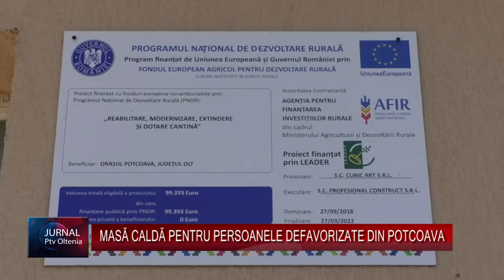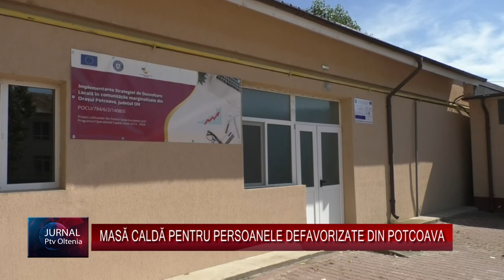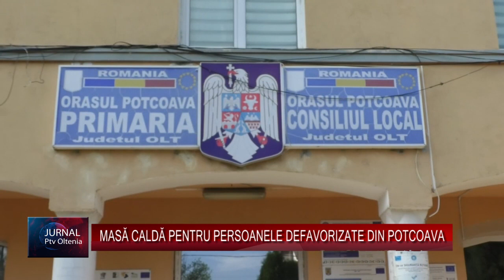MASĂ CALDĂ PENTRU PERSOANELE DEFAVORIZATE DIN POTCOAVA